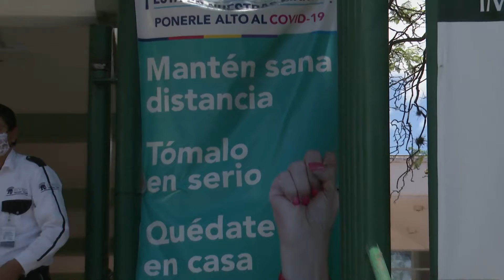Pierde el seguro social, el cuerpo de una mujer que falleciera por covid19.